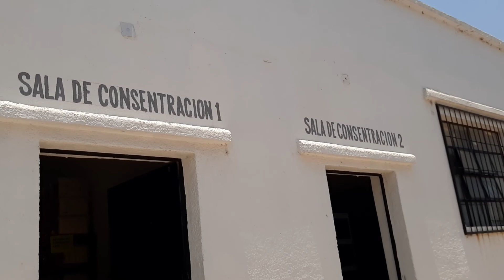El Salto, Jalisco, México. Ex hacienda Jesús María y Fábrica textil Río Grande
Buscando conocer la ex hacienda Jesús María, conocí de lejos la Fábrica textilera Río Grande, la cual solamente se puede ver desde la terraza de la Casa de la Cultura y esto lo supe gracias a David Meneses de la Casa de la Cultura, quien muy amablemente me dio un recorrido por la Casa de la Cultura, con mucha información muy interesante de la historia del lugar y desde la terraza me mostró la preciosa vista de la fachada de la Fábrica.
La fábrica no se puede visitar porque es de particulares y la Ex hacienda tampoco se puede visitar porque hay oficinas del Ayuntamiento de El Salto.
Las ruinas de "Los Tanques" sí se pueden visitar, pero están en completo abandono, a pesar de estar casi en el centro de El Salto.